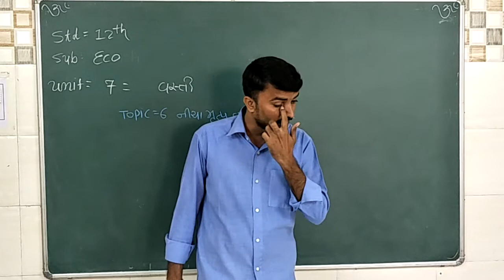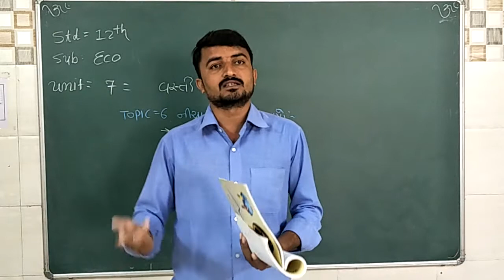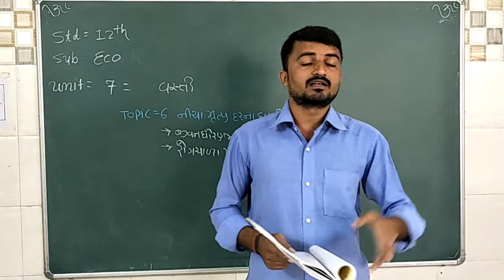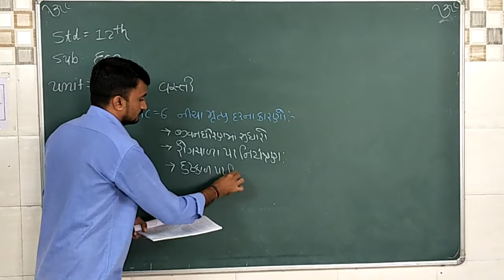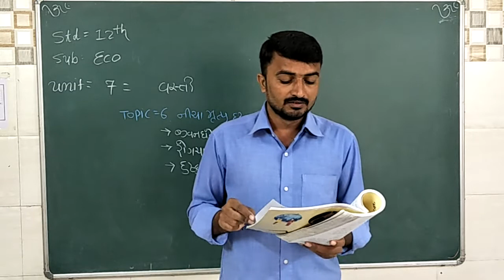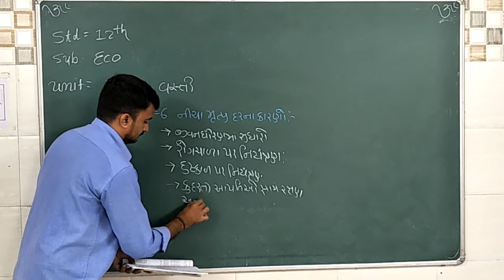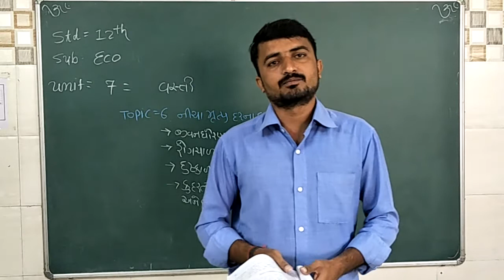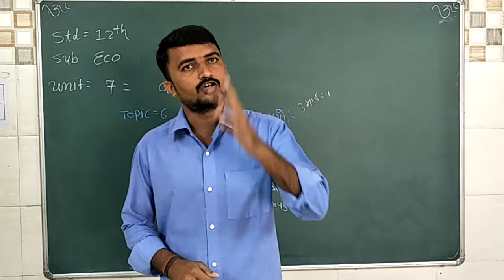Std12 Eco ch7 topic6